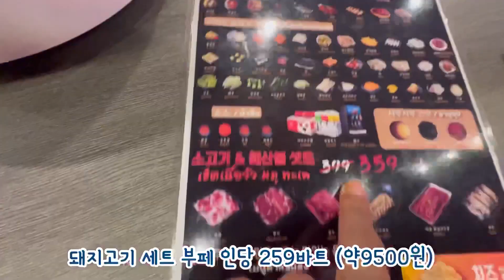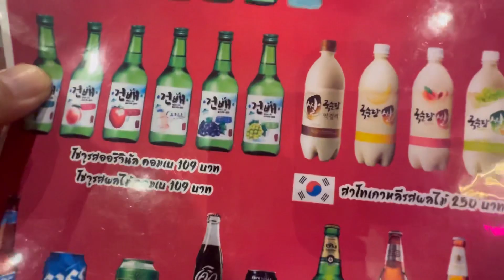“오빠 매일 한식만 먹어요...“ 이제 한식에 길들여져 버렸네요... 막걸리는 못참는 아내